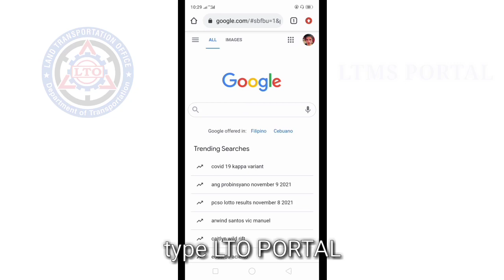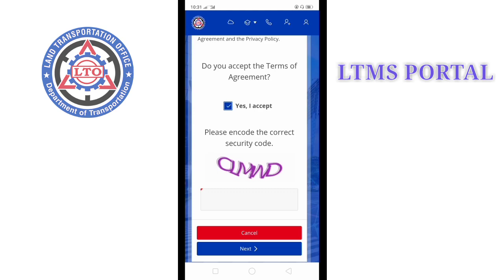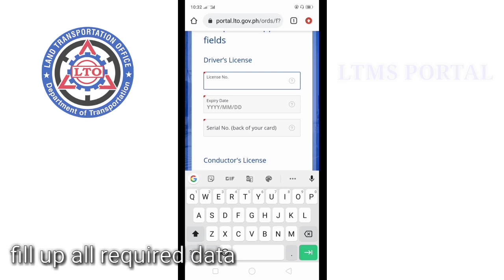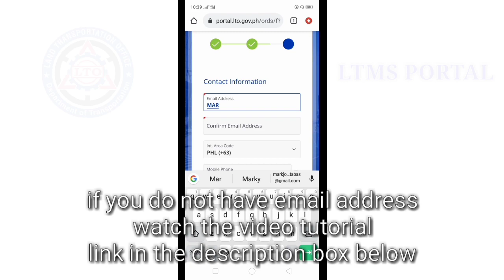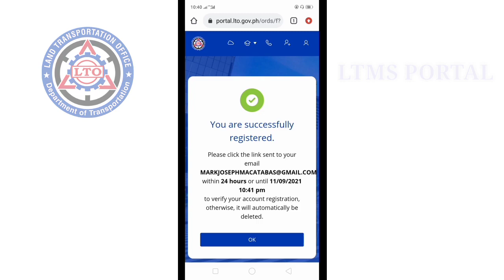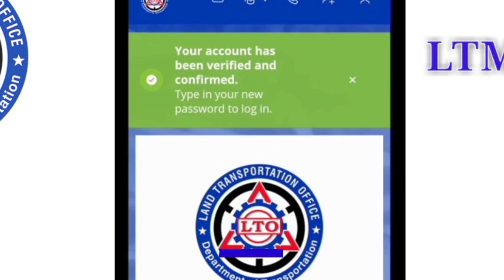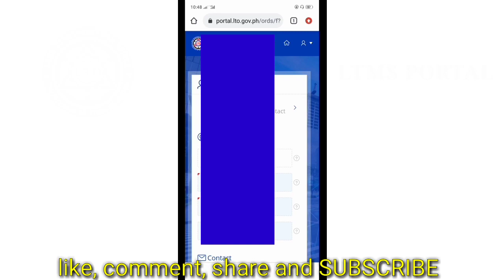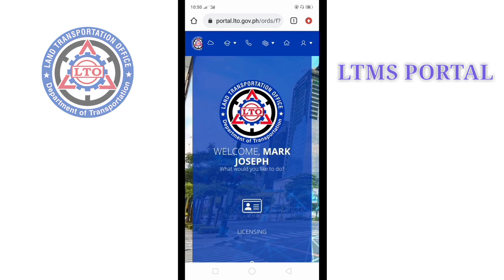HOW TO REGISTER IN LTO PORTAL | LTMS PORTAL ONLINE | LAND TRANSPORTATION MANAGEMENT SYSTEM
How to register in lto portal online using mobile phone

Online application LTMS PORTAL
Land Transportation Management System

View your drivers personal data
account profile
transaction
violation
Comprehensive Driver's Education
and many other related to lto.